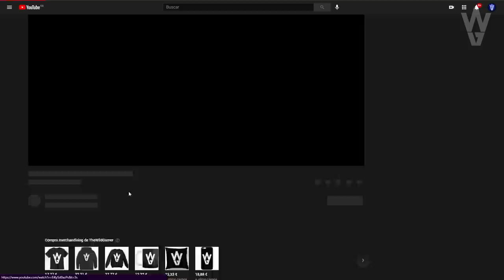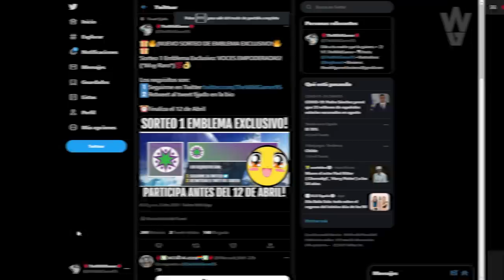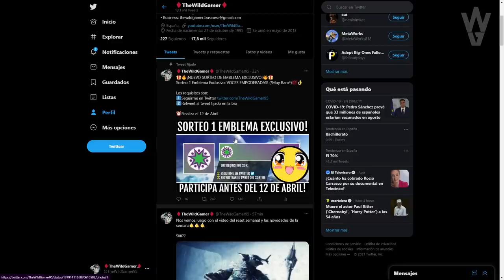ÚLTIMO MES! LOOT BUFF! NOTICIAS! RESET SEMANAL! OCASO! ENJAMBRE EXPERTO! EVERVERSO Y MÁS! Destiny 2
🎁🔥¡NUEVO SORTEO DE EMBLEMA EXCLUSIVO!🔥🎁
Sorteo 1 Emblema Exclusivo: VOCES EMPODERADAS! (*Muy Raro*)💯👌
Los requisitos son:
2️⃣Retweet al tweet fijado en la bio

► ¡Sígueme!
• Accesorios Gaming 10% dto. Código wildgamer
► Fuentes de información mencionadas en el video:
(Ninguna)

► Comunidad de PS4: TheWildGamers
► Videos que pueden interesarte:
• TEMPORADA 14! VENUS! INCURSIÓN! DÍA DE ARMAS! ADA-1! IKORA REY Y TODO LO QUE SABEMOS! | Destiny 2
• ASÍ ES MI NUEVO PC PARA JUGAR A DESTINY 2! NUEVO SET-UP 2021! MASCOTAS y MÁS! | Destiny 2
• BUNGIE HABLA DE DESTINY 3! UN NUEVO MUNDO SECRETO, PARALELO A DESTINY! EL FUTURO DE DESTINY 2 y MÁS!

💠MI PC:
• CPU: AMD Ryzen 7 5800X 3.8 GHz 8-Core Processor
• GPU/ Gráfica: Gigabyte GeForce RTX 3060 12 GB
• PLACA BASE: Asus ROG STRIX B550-F GAMING (WI-FI) ATX AM4
• CPU Cooler: Corsair H100i RGB PLATINUM 75 CFM
• Memoria RAM: Corsair Vengeance RGB Pro 32 GB DDR4-3200 CL16
• ALMACENAMIENTO: Samsung 970 Evo Plus 1 TB M.2-2280 NVME
• TORRE: Corsair iCUE 465X RGB ATX
• FUENTE: Corsair 850 W